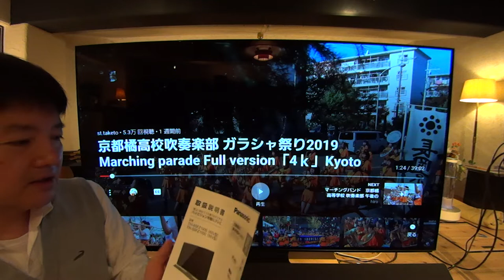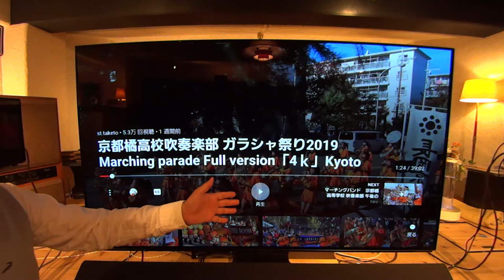TVバースピーカーVSエアパルスA100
TH-55FZ1000のバースピーカーとAIRPULSE　A100と比べます。詳しくは下記URLにて...。